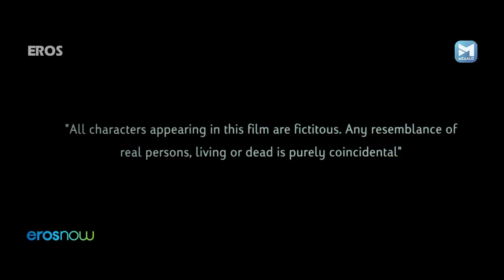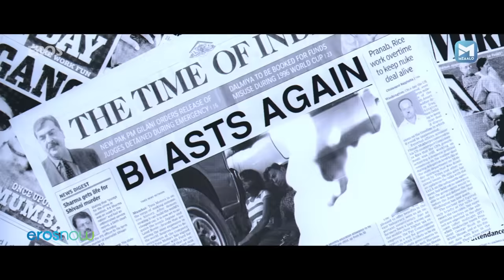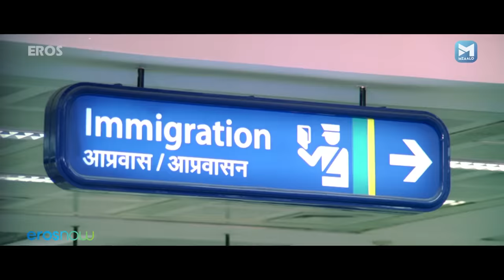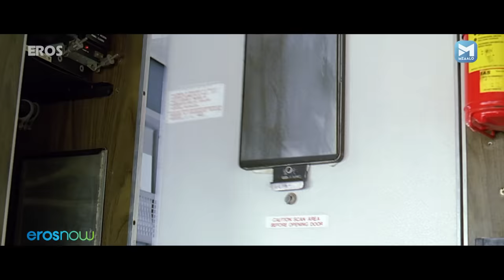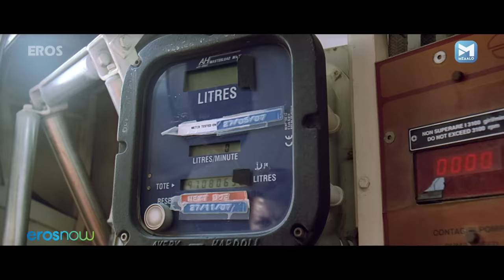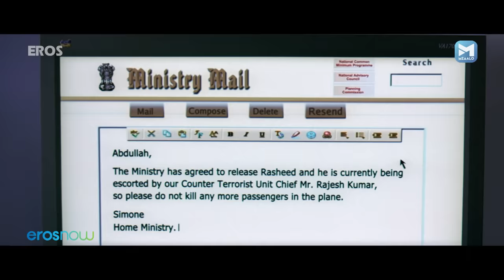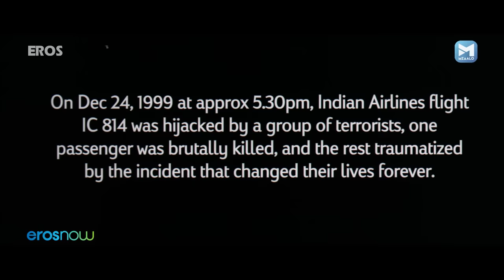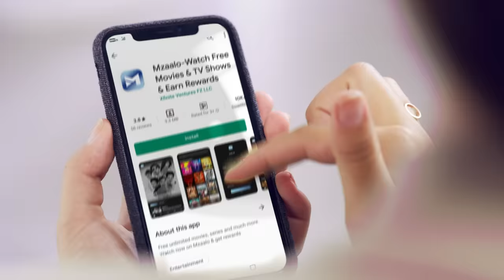Hijack (हाईजैक) | Shiney Ahuja, Esha Deol, Mona Ambegaonkar | Hindi Thriller Movies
A plane is hijacked by six terrorists who demand the release of their accomplice.The hijackers demand the release of Rashid Omar, their accomplice or else the hostages will be killed. The flight is forced to land at Chandigarh airport for refuelling before taking off to Dubai.